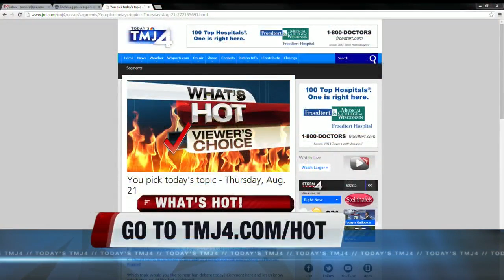What's Hot 8/22/14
Steve Chamraz, Shannon Sims, Jeff Wagner of 620 WTMJ, and Katie Klein